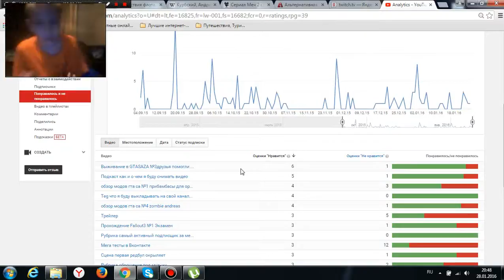Подкаст. новая идея видео